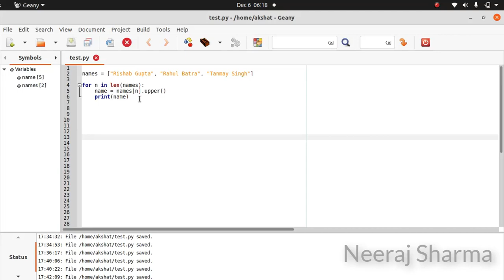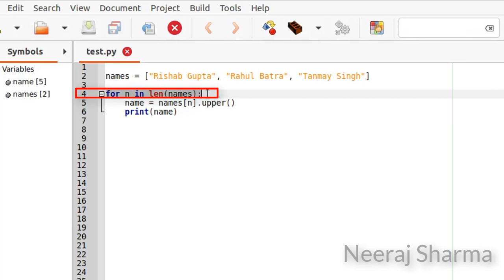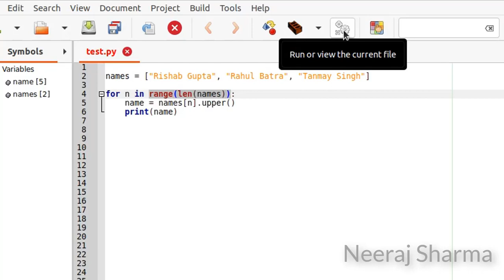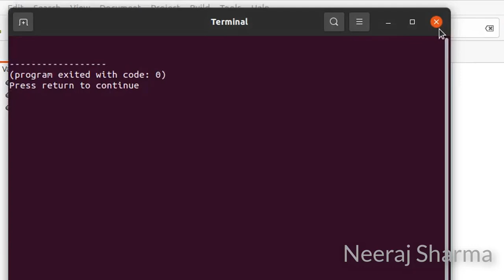TypeError int object is not iterable | In python | Neeraj Sharma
When the error 'int object is not iterable' comes and how to solve it. To the point explanation.